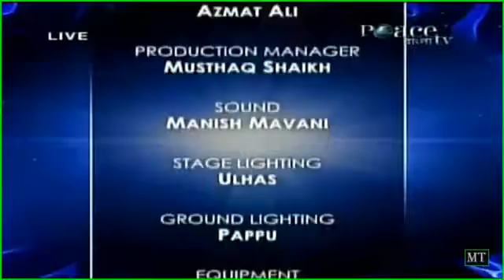Urdu/Hindi Question and Answer - Dr Zakir Naik